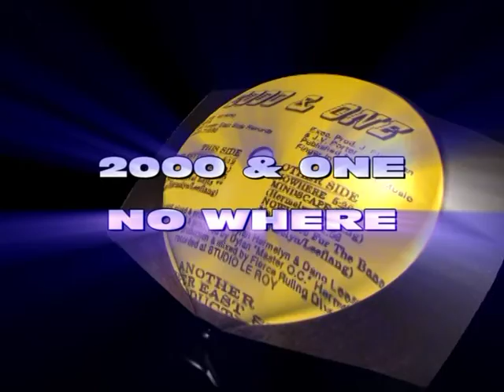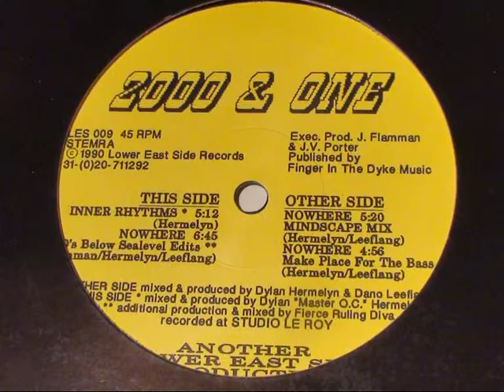2000 & One - No where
If the artist that created this fine piece of dance music history is upset about this being on youtube, please post and I will remove immediately.

This track reminds of being in the peak of a full on Pink Floyd trip.